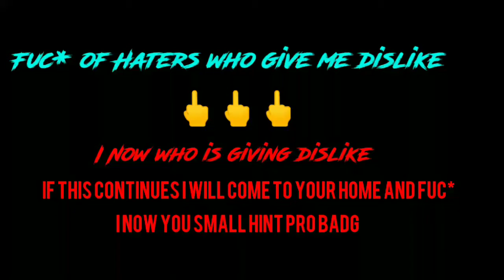XXXTENTACION - changes (Tonight 12Am Updates)